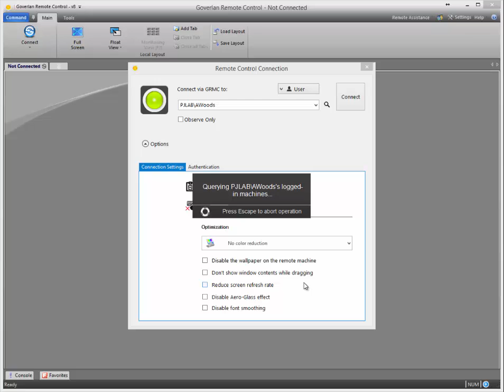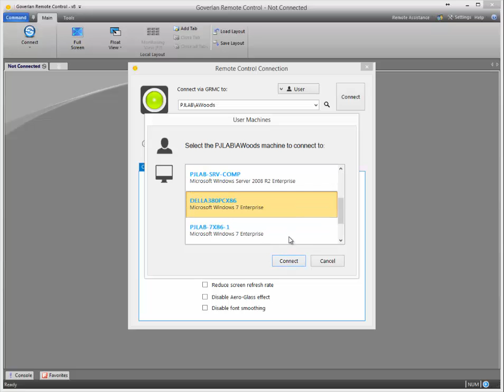Connect to your users faster with Goverlan Remote Control and fastConnect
Goverlan Remote Control will now detect the workstation that you users are logged in to, saving you precious time. No more fumbling around with out of date computer labels or walking your users through finding computer names.